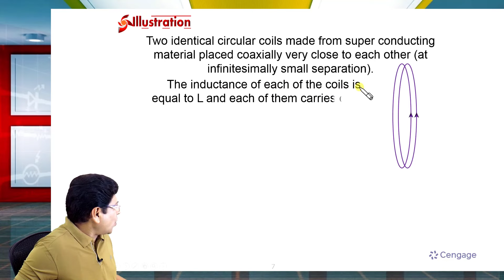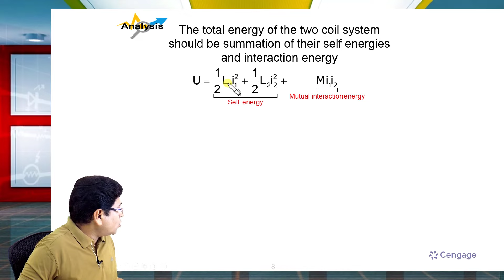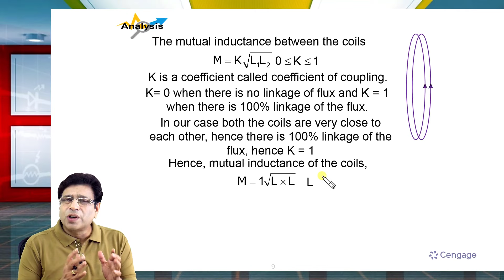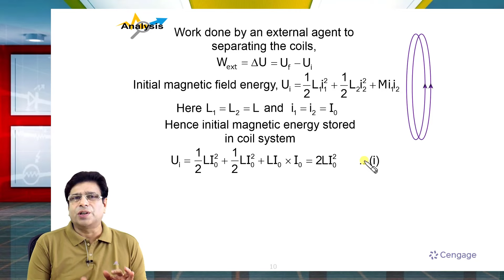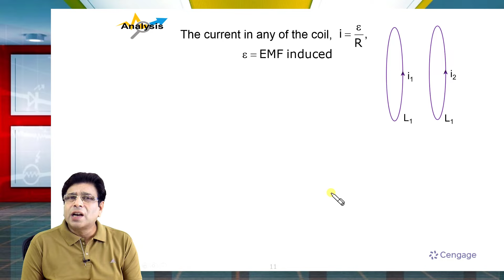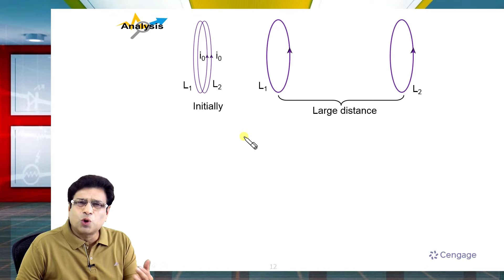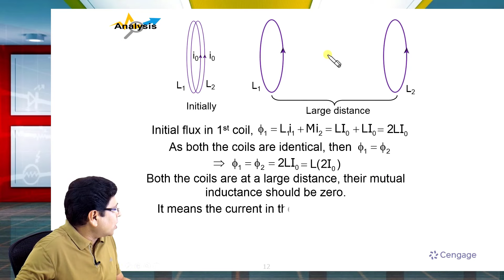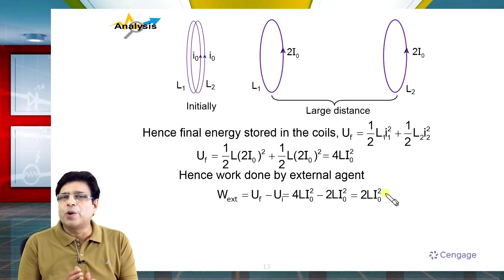Inductance Total Energy Stored in Two Current Carrying Coils |JEE Main Advanced 2023| BM SHARMA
Maximize your chances in jeemain2025 &
Get ahead in your JEE Physics studies with Class 11-12 Complete Video Lectures by BM SHARMA. Master key concepts with comprehensive explanations and discussions and visual aids.
This package includes six volumes.
1. Mechanics I (92 hours/ 268 Videos)
2. Mechanics II (111 hours/ 349 Videos)
3.Waves and Thermodynamics (91 Hours/ 288 Videos)
4.Electrostatics and Current Electricity ( 92 hours / 272 Videos)
5.Magnetism and Electromagnetic Induction ( 69 hours/ 188 Videos)
6.Optics and Modern physics ( 84 hours/ 282 Video)
.550+ hours of video lectures.
.Complete Syllabus cover 11th and 12th class JEE mains & advanced .
.Higher level Questions, Theory & full discussion and illustrations.
.30 years of experience in training students for IIT-JEE physics.
.Two years program, Full syllabus Covered.
.We are most trusted and tested in the field of IIT-JEE physics coaching
.We upload self-explanatory videos/ Solved Examples/ Illustrations/ Explanations on different topics  on a regular basis and hope that these videos will be helpful to all of you in clearing your concepts.

Best of luck with your preparation!
Keep learning!